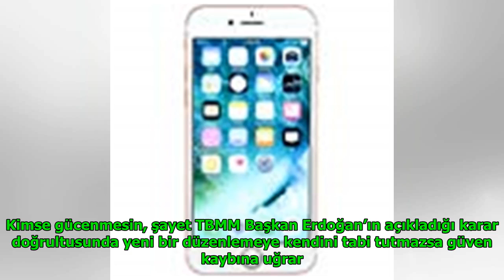Metiner kimse gücenmesin deyip bombayı patlattı! DuckNews TV